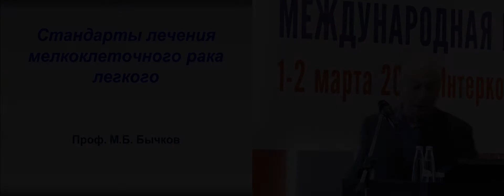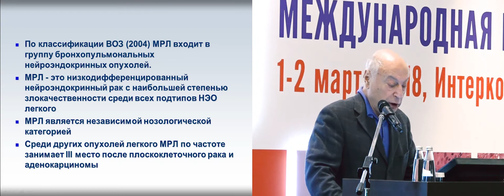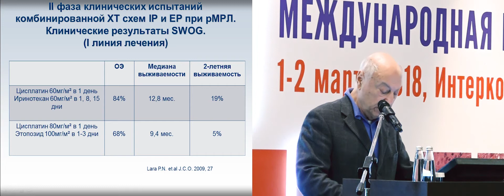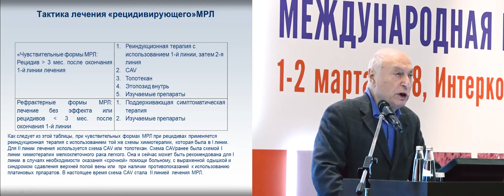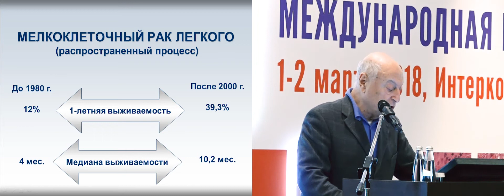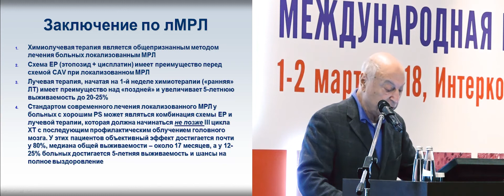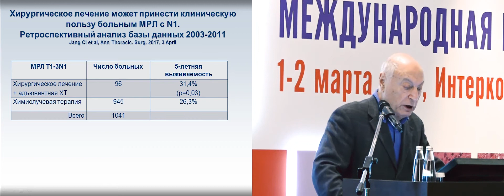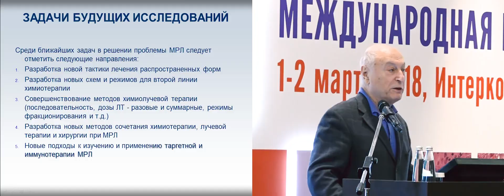Стандарты лечения мелкоклеточного рака легкого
проф. Бычков Марк Борисович (Москва)
(Международная междисциплинарная конференция «Немелкоклеточный рак легкого», 1-2 марта 2018 г., Москва)